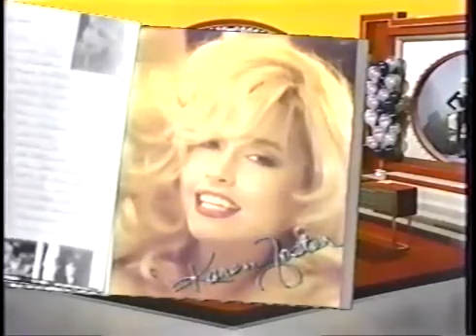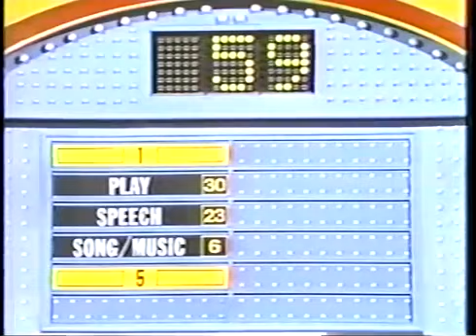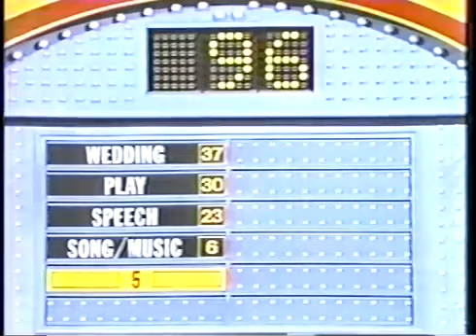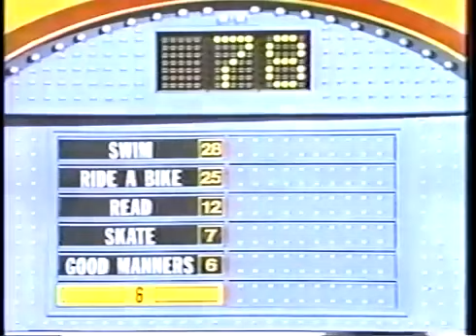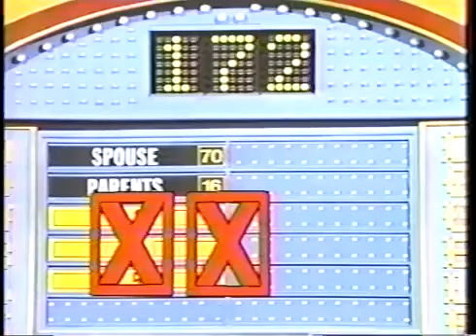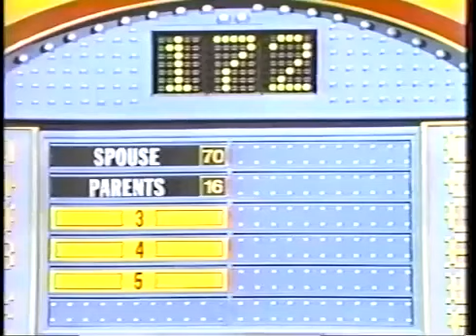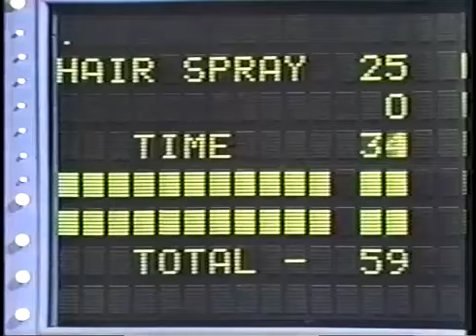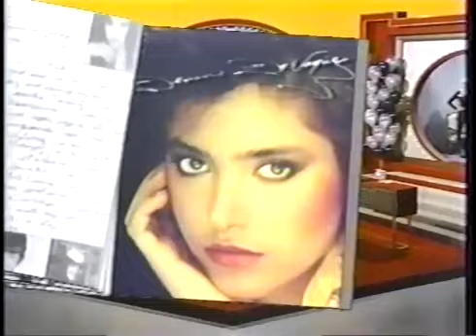Family Feud 1991 Playmates 80's vs 70's 1 Monday